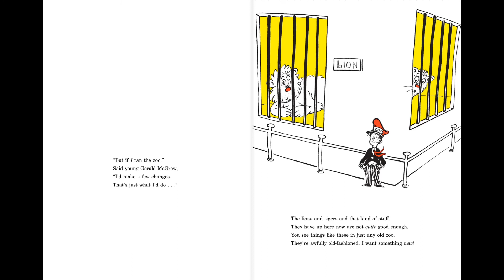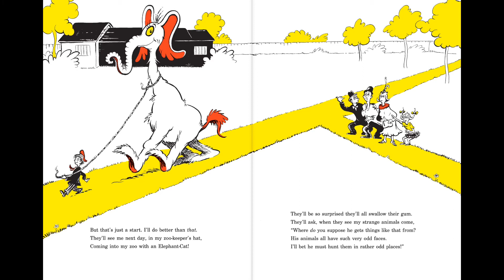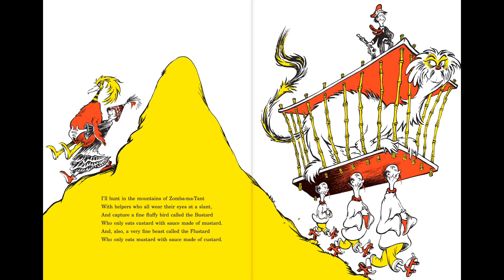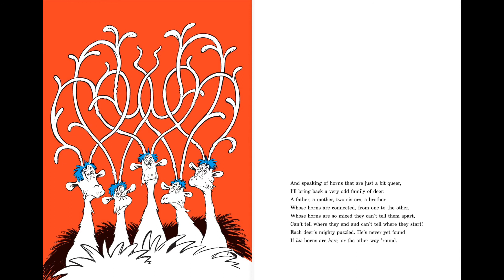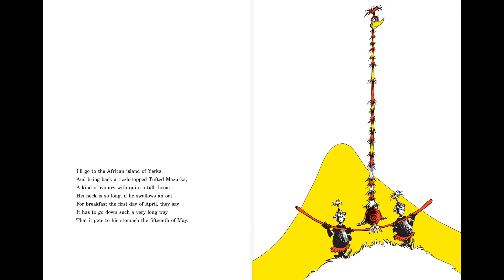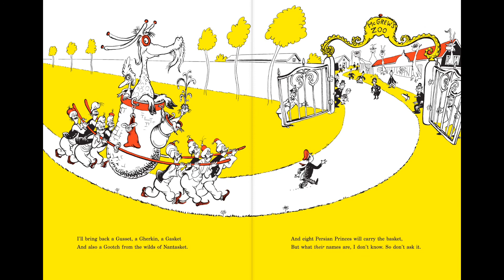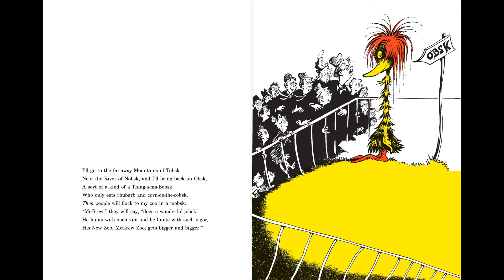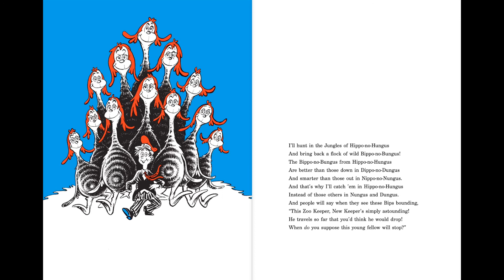Dr. Seuss Presents If I Ran the Zoo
Composer, Director: Marty Gold
Vocal: Marvin Miller
Producer: Brad McCuen